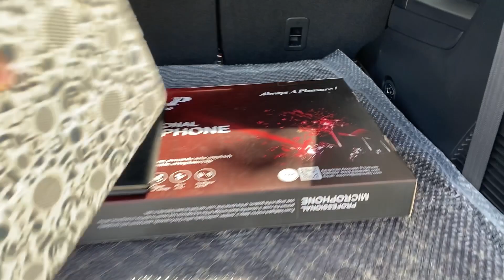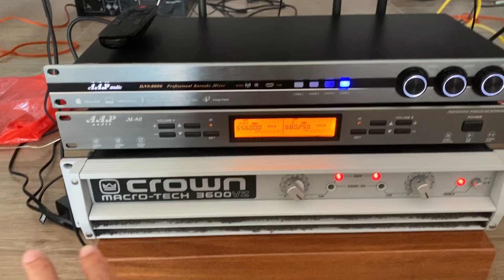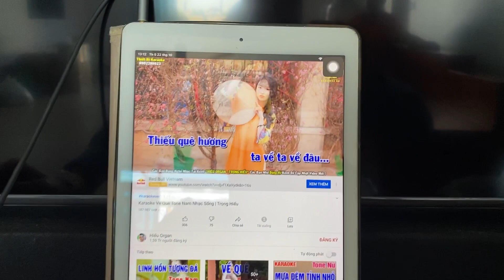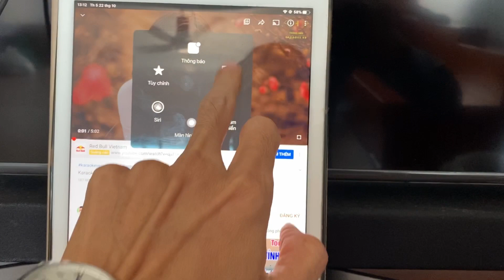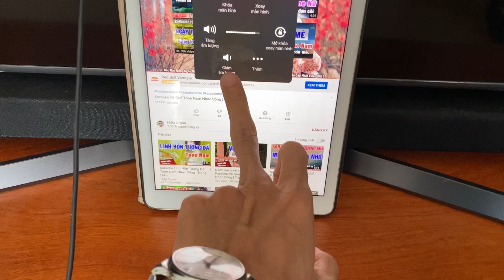Đi lắp thêm đồ cho khách về KIÊU KỴ GIA LÂM nhìn thấy loa em hơi xót ruột các bác ạ !